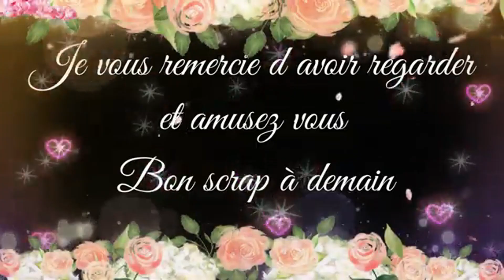tuto du pique à brochette altéré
coucou j'espère que vous allez bien ,,bon visionnage à bientot bisous